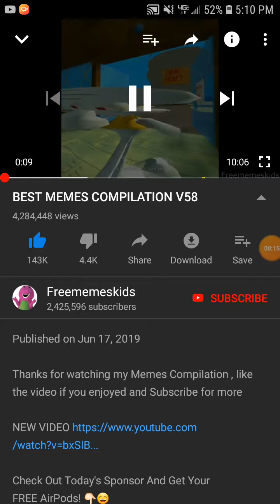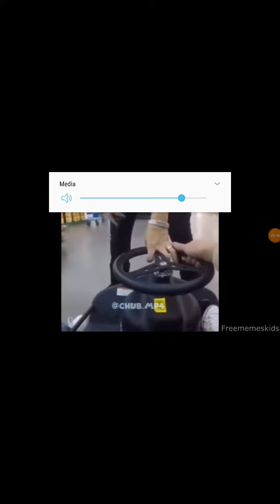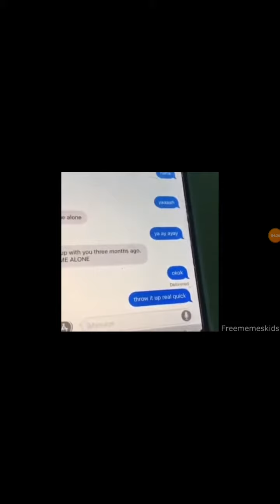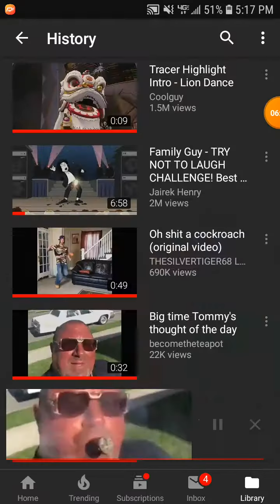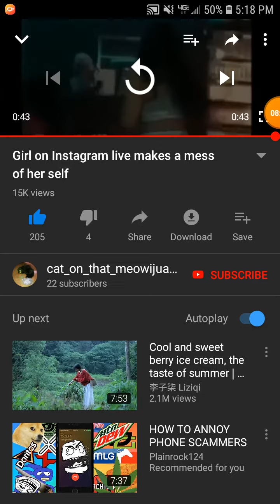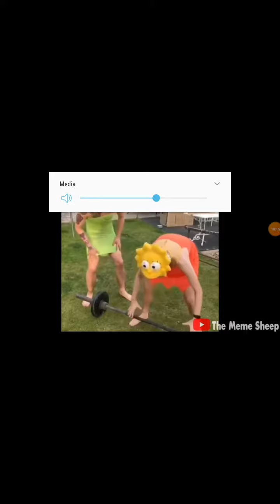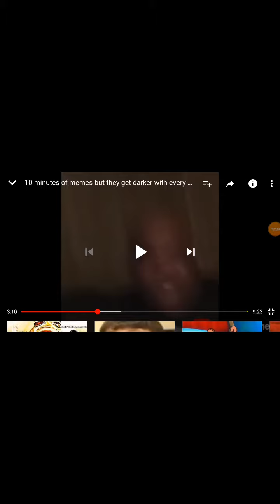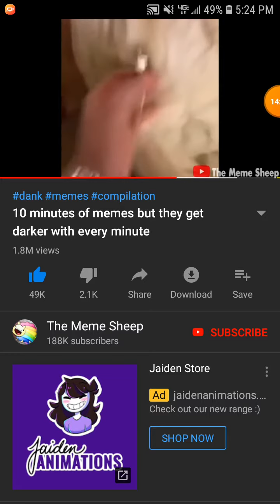Try not to laugh 😂😂😂 (normal)